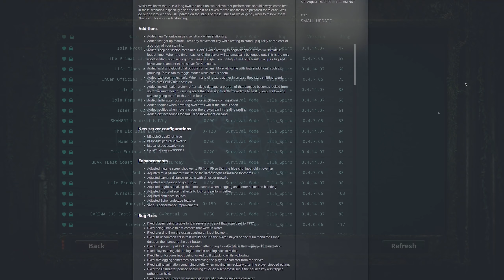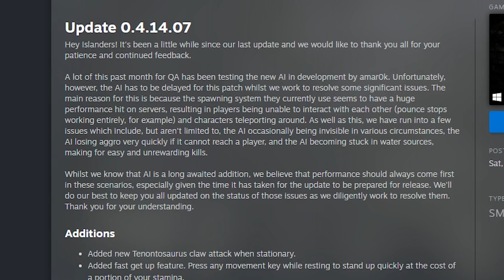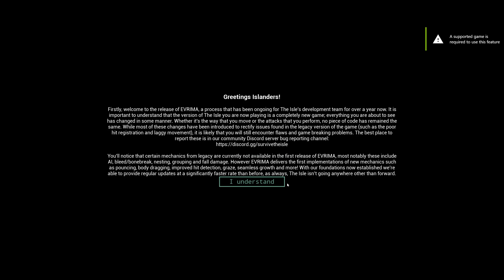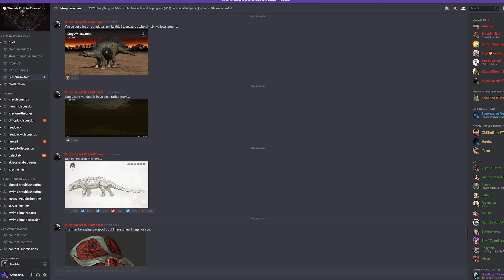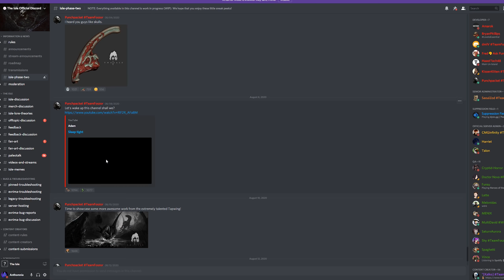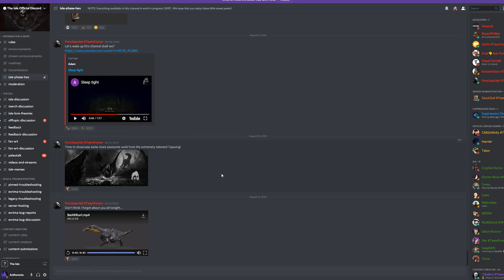The Isle - EVRIMA Finally Updated - New Evrima Features & Dinosaur Upgrades! - The Isle Gameplay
» Discord➜ Discord.gg/IslaNycta